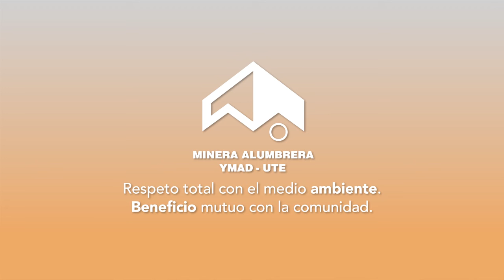Mini Hospital de Loro Huasi, Catamarca. Aportes de Minera Alumbrera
Minera Alumbrera proveyó equipamiento y muebles al consultorio de odontología del Mini Hospital de Loro Huasi, que comenzó a atender en 2012.